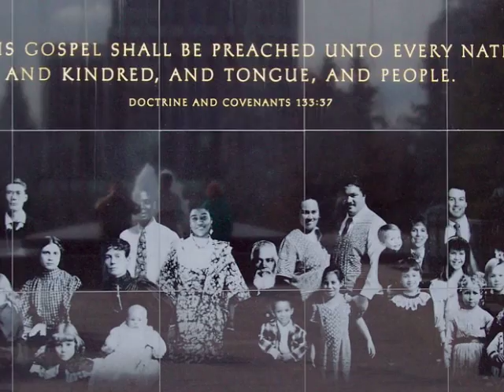SLC Fountain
In 2006 We went to the NCAA 1st and 2nd round in SLC, UT. Here are some shot of that.